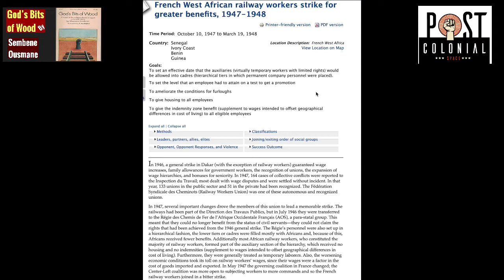God's Bits of Wood by Sembene Ousmane | Senegalese Writers | Postcolonialism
This is brief introduction to Sembene Ousmane's 1960 novel "God's Bits of Wood", which was originally published in French and later translated into English. The novel captures the story of Dakar railway strike of 1947-48
Sembene, Ousmane. "God's Bits of Wood."